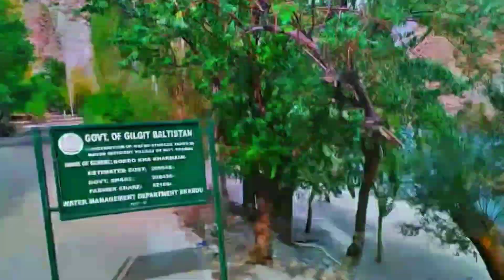Nikah Mobarak Hoo Mamo Jan | Alhamdulillah Meray Mamo Ka Nikkah Ho Gaya | Skardu Village Life Vlogs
In This Vlog I Am to Show Nikkah Mobarak Hoo Mamo Jan || Alhamdulillah Meray Mamo Ka Nikah Ho Gaya || Muzammil Hussain Vlogs

I am Vloger and I Make Vlog Village Life and Skardu Village Life and Real Life.

Related Keywords on YouTube Search
Nikkah Mobarak Hoo Mamo Jan
Alhamdulillah Meray Mamo Ka Nikah Ho Gaya
Nikah Vlogs
Nikkah Vlogs
Nikah Mobarak
I Got Engagement
Got Married
I Got Married
Alhamdulillah Nikkah Ho Gaya
Alhamdulillah Shadi Ho Gaya
Muzammil Hussain Vlogs
Urdu Vlogs
urdu vlog
rural life
Saltoro siachen
Aliza Sahar vlogs
rabia's Life
Saba Ahmad Vlogs
zainulabideen
mubashir Siddique
village food
village life
video covered topics
pakistani vlog
gilgit baltistan village life
mountain family vlog
Pakistani vlog channel
last pakistani village
village people
people of village
people of siachen
pak village family
siachen village vlog
border area
gaon k log
hamara gaon
gawon ki zindagi
simple life
skardu baltistan village life
khaplu baltistan
village life style in skardu